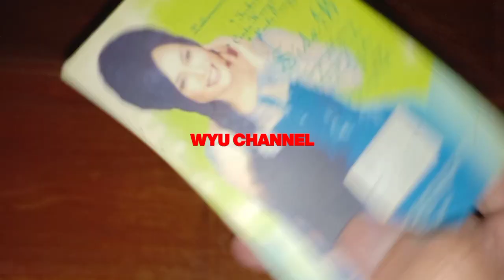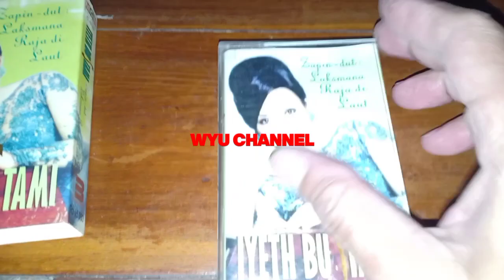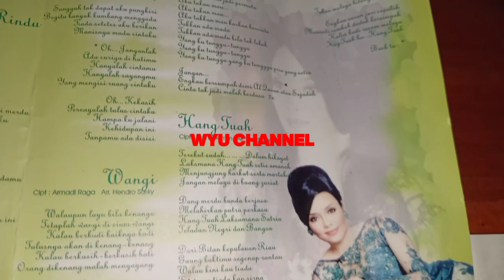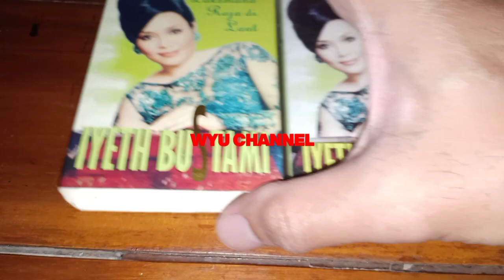Album Hit's IYETH BUSTAMI